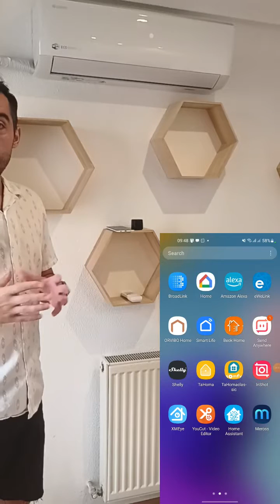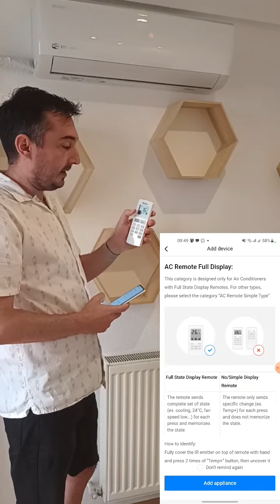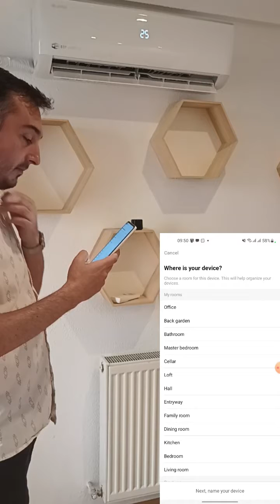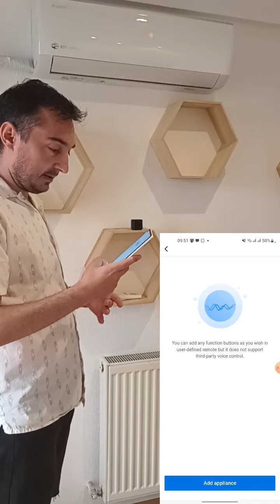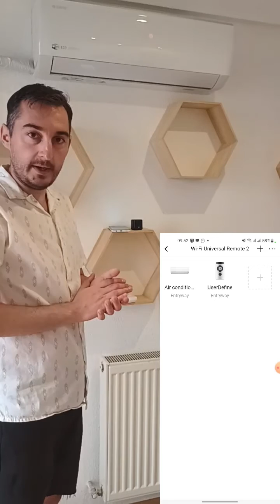RM4C Mini - Conectarea la sistemul de aer conditionat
Salutare!

In acest video va vom arata pasii de conectare al aparatului de aer conditionat la aplicatia mobila, cu ajutorul hub-ului RM4C Mini de la Broadlink.